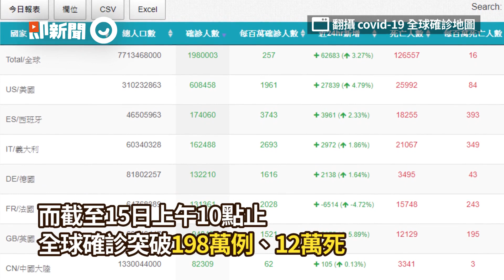「嚴重失職還隱匿疫情擴散」 川普：暫停資助WHO｜新冠肺炎｜國際